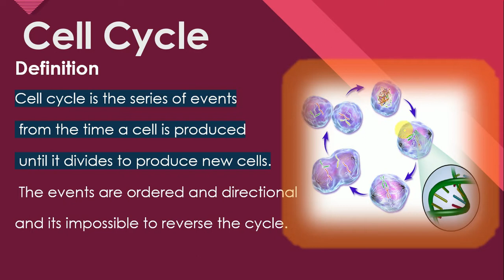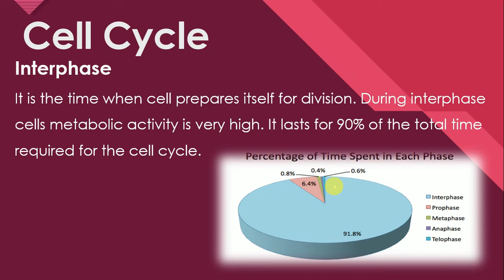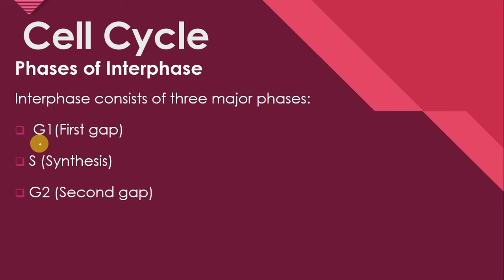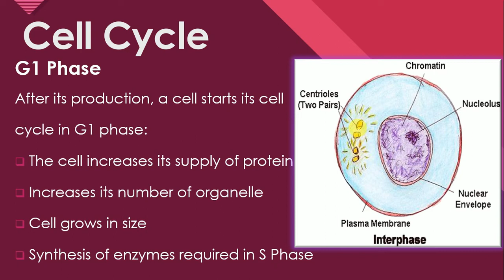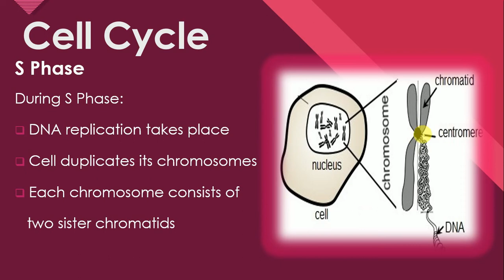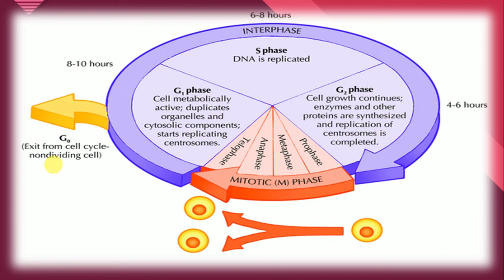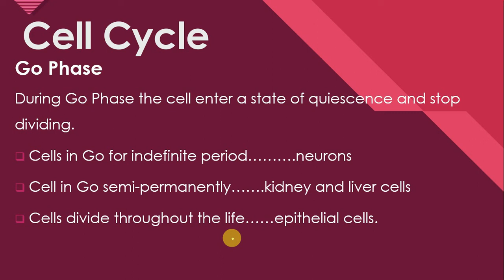Cell Cycle in One Video | Interphase & Phases | 9th Biology Ch 4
Welcome to My Science Academy 🎓
In this video, we explain Cell Cycle – Chapter 4 of Class 9 Biology (New Book) in a simple, exam-oriented and easy way.

📌 Topics Covered in This Video:
✔ What is Cell Cycle?
✔ Phases of Cell Cycle
✔ Interphase (G₁, S, G₂ phases)
✔ Importance of Cell Cycle
✔ Diagrams & exam tips

This lecture is perfect for board exams, tests, and concept building for Class 9 students.
👉 Watch till the end for quick revision points & MCQs explanation.

Class 9 Biology (New Book)

Short revision videos

Board-exam focused lectures

👍 Like | 💬 Comment | 🔁 Share with friends